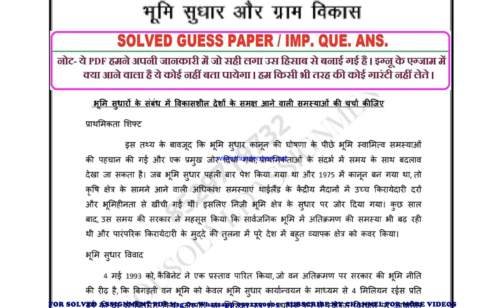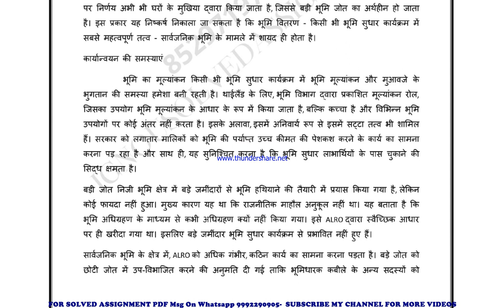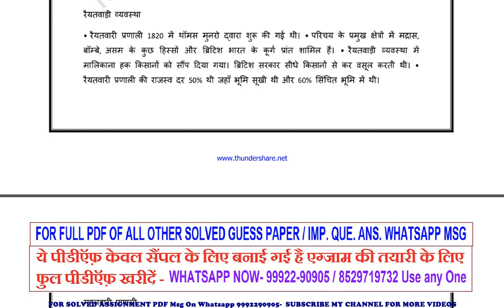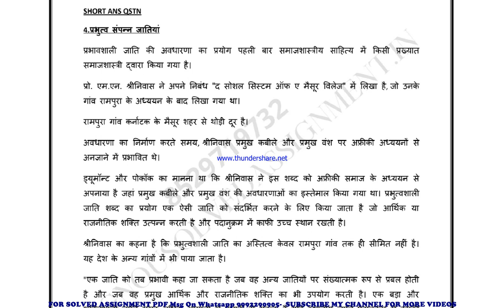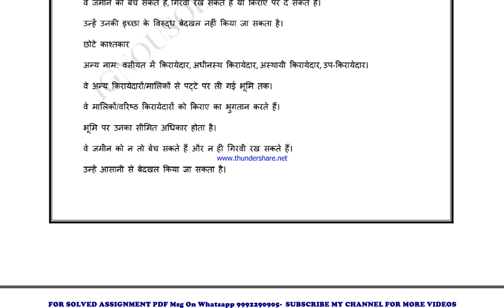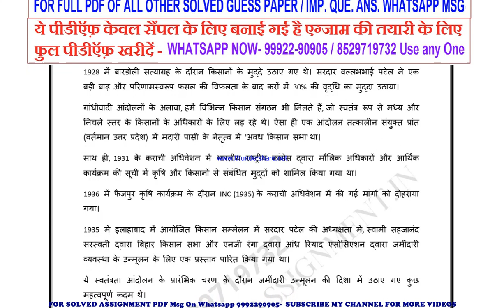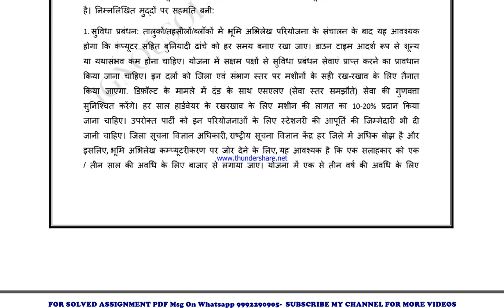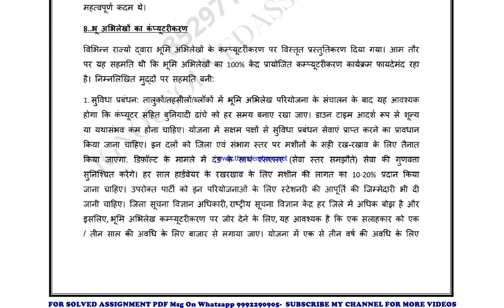mrde 3 important questions | mrde 3 previous year question paper | mrde 3 study material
mrde 3 previous year question paper,
mrde 3 important questions,
mrde 3 important questions 2023,
mrde 3 sample paper,
mrde 3 study material
mrde 3 sample paper 2023,
mrde 3 guess paper,
mrde 3 guess paper 2023,
mrde 3 previous year question paper in hindi,
mrde 3 important questions in hindi,
mrde 3 important questions 2023 in hindi,
mrde 3 sample paper in hindi,
mrde 3 sample paper 2023 in hindi,
mrde 3 guess paper in hindi,
mrde 3 guess paper 2023 in hindi,

guess paper,
ignou guidance,
ignou assignment,
ignou books,